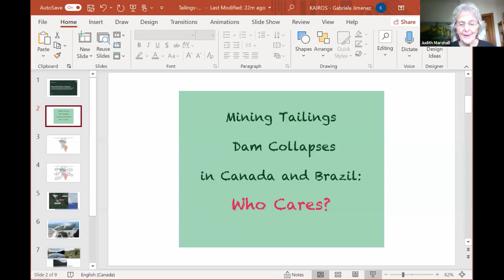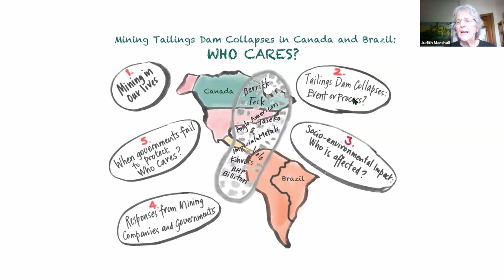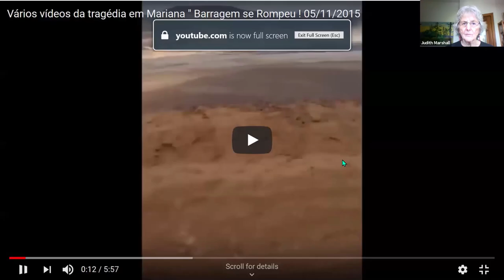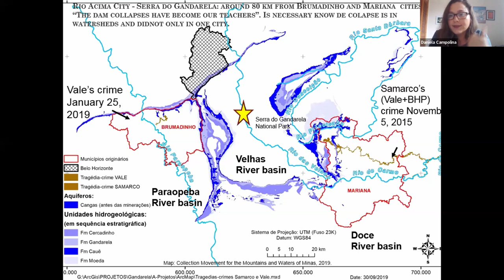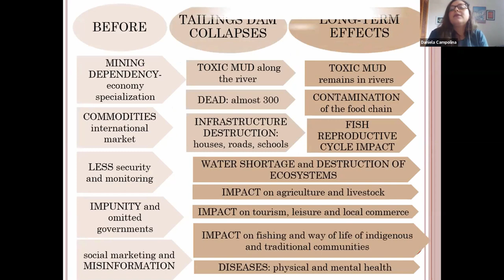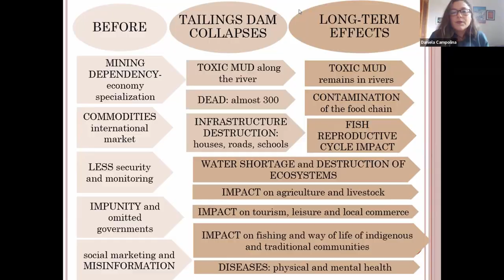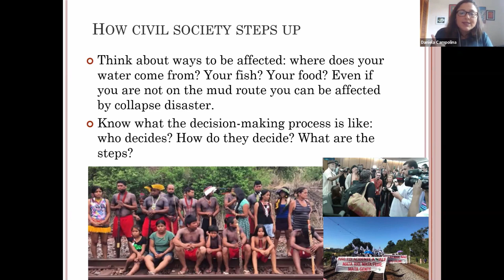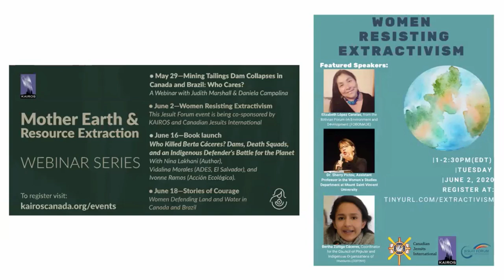Mining Tailings Dam Collapses in Canada and Brazil: Who Cares?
Presenters are Judith Marshall and Daniela Campolina. The webinar will focus on three major tailings dam breaches that have occurred in the Americas over the last decade.